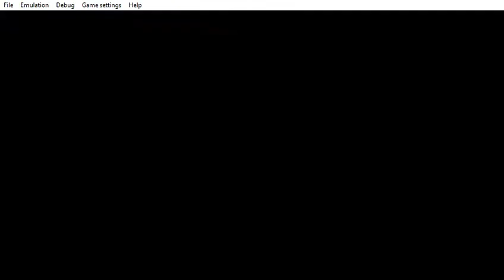PPSSPP v1 9 3 ULUS10160 Grand Theft Auto Vice City Stories 2021 06 06 19 44 02